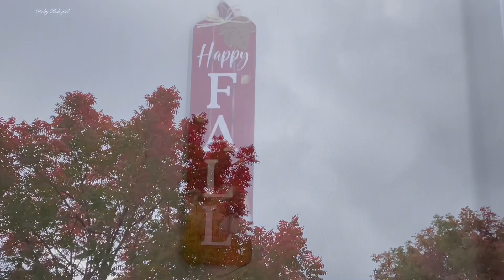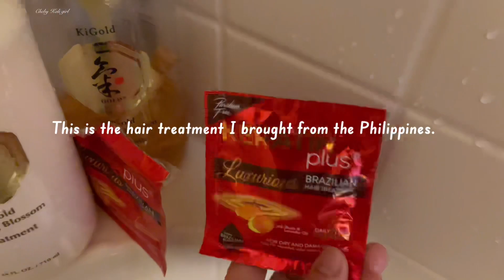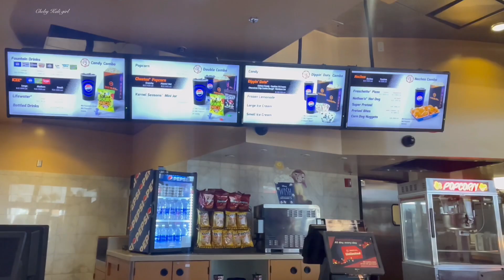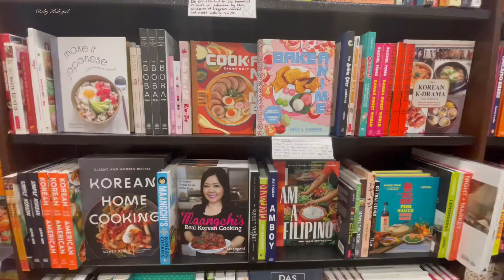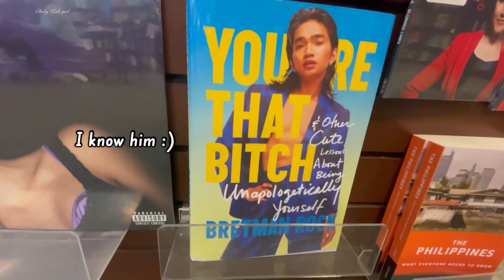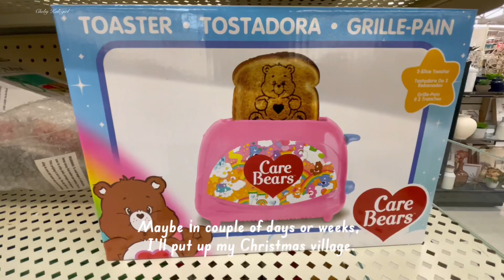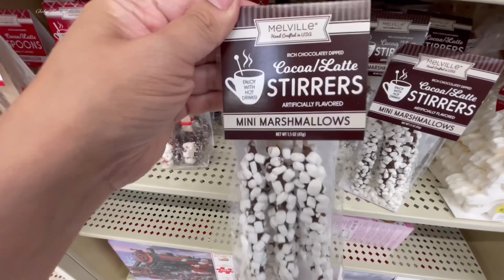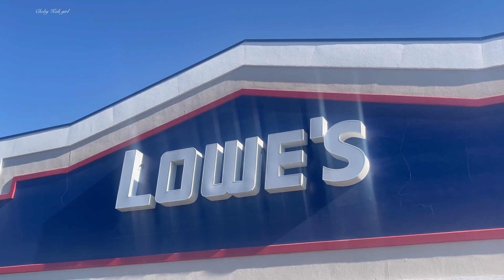How I spent my weekend :) | Christmas in Daiso 💟 Digital Diary *Silent vlog #6